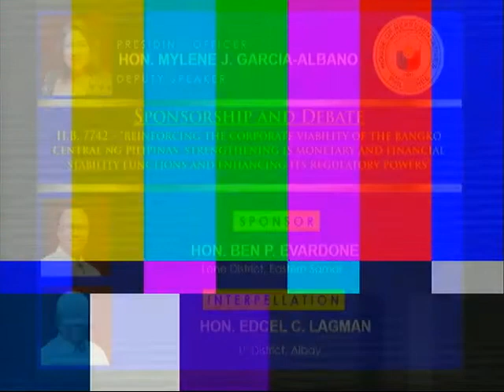17th CONGRESS 2nd REGULAR SESSION #83 (May. 23, 2018)